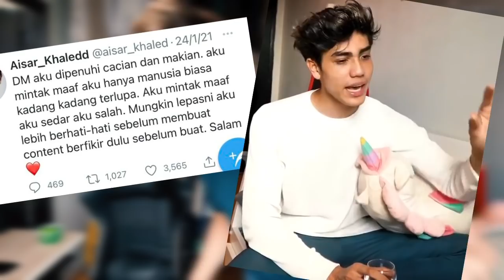AISAR KHALED.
generasi paling mantap.